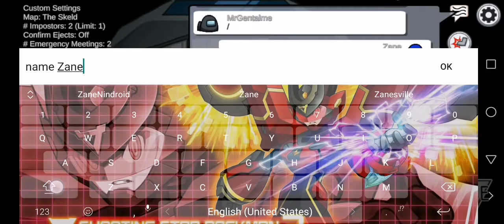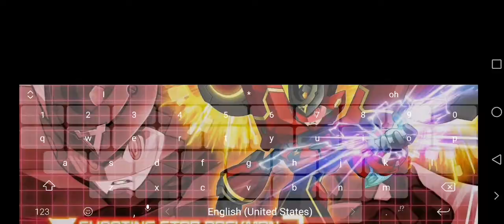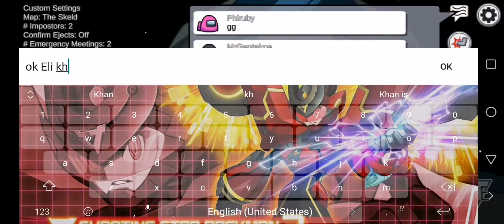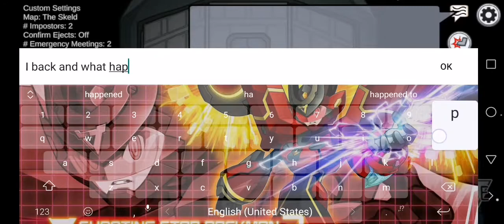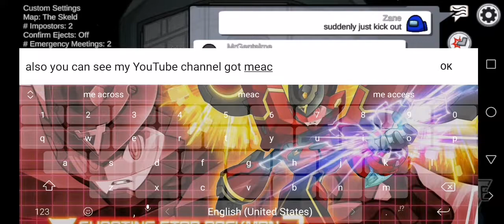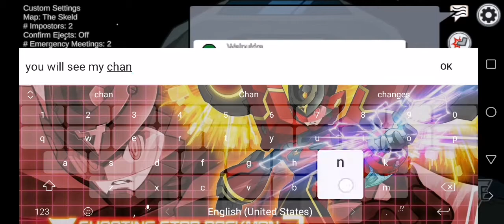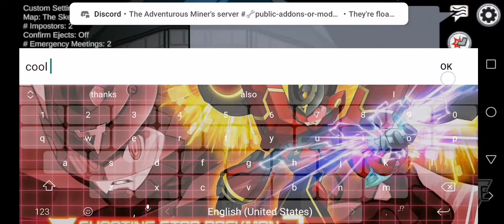Back to Work in Outer Space Space "Among Us "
Finally they has fix Anti Hacker system since while I play again as suddenly alot of hacker kill everyone in 1 seconds as I am not play it as stop it so long and then I just re-download back as it perfect it work also sign in with your account as safe your everything remember just like and subscribe my channel for play more Among Us